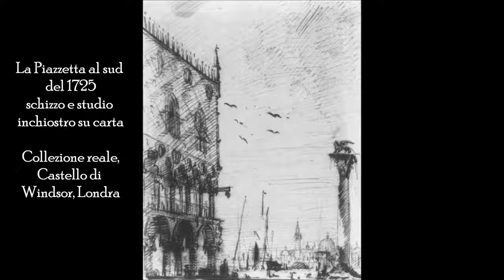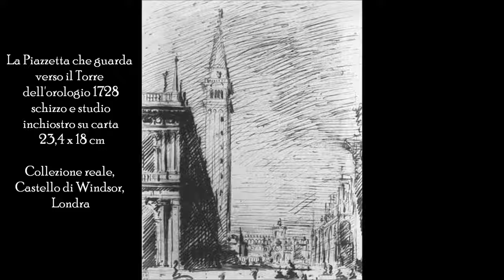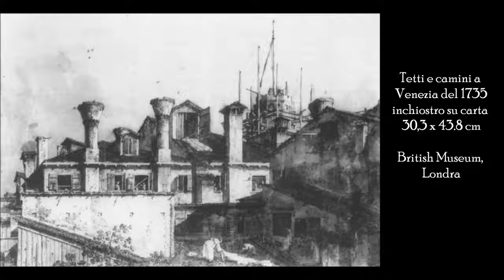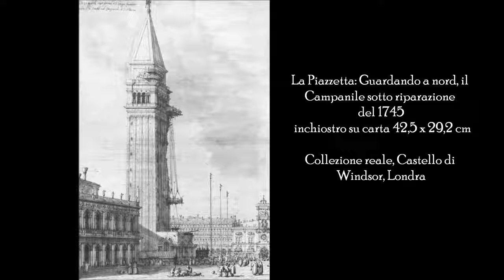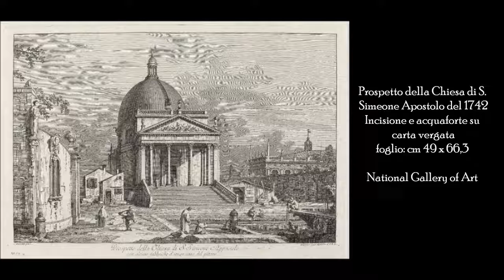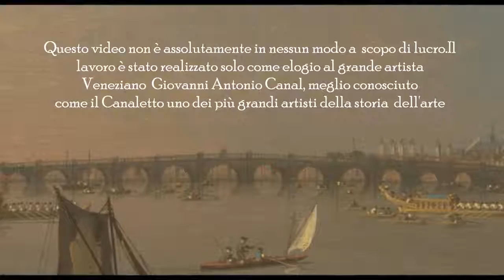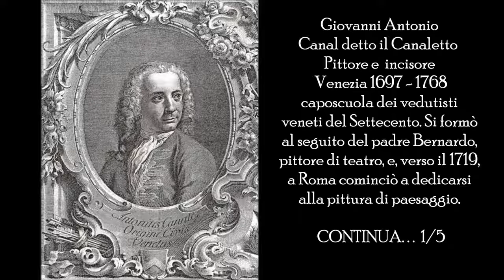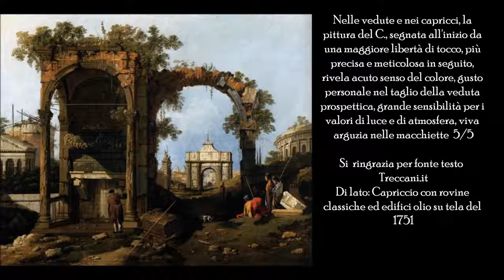Video mostra Canaletto prima parte opere realizzate dal 1723 al 1763 Venezia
Ciao a tutti, ho realizzato questo nuovo video dedicato al grande artista Giovanni Antonio Canal, meglio conosciuto come il Canaletto (Venezia, 17 o 18 ottobre 1697 – Venezia, 19 aprile 1768),.